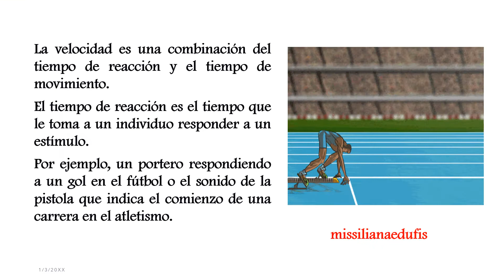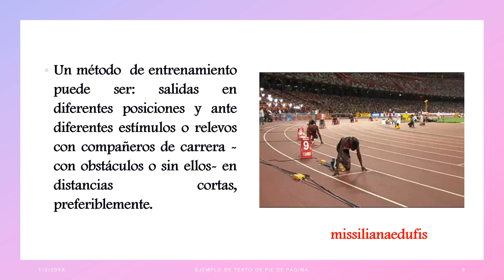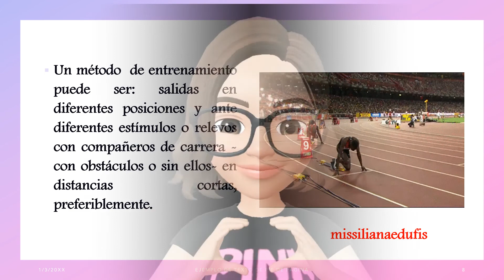la velocidad en educacion fisica